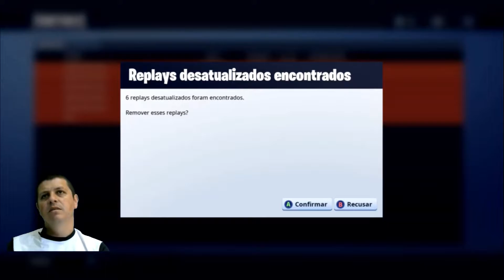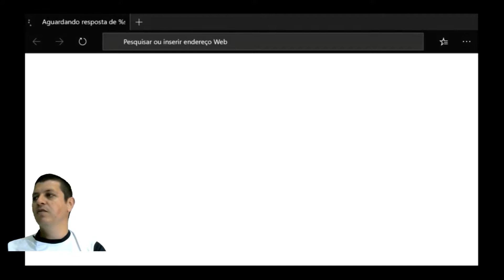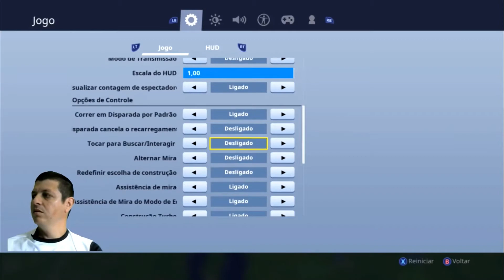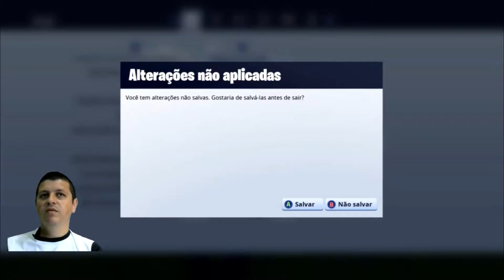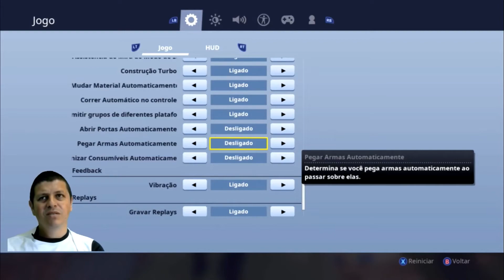Configurações de Fortnite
Nesse vídeo mostro um pouco das configurações do jogo, alguns ajustes e sugestões...

O Fortnite é um jogo de vídeo online criado em 2017, desenvolvido pela Epic Games, e lançado como diferentes pacotes de software com diferentes modos de jogo que compartilham a mesma jogabilidade e motor de jogo. Os modos de jogo incluem Fortnite: Save the World, um jogo cooperativo de sobrevivência para até quatro jogadores para lutar contra cascas de zumbis e defender objetos com fortificações que eles possam construir, e Fortnite Battle Royale, uma batalha real de free-to-play jogo onde até 100 jogadores lutam em espaços cada vez menores para serem a última pessoa em pé. Ambos os modos de jogo foram lançados em 2017 como títulos de acesso antecipado; Save the World está disponível apenas para Microsoft Windows, macOS, PlayStation 4 e Xbox One, enquanto Battle Royale foi lançado para essas plataformas, Nintendo Switch e dispositivos iOS e Android.

Embora ambos os jogos tenham sido bem sucedidos para a Epic Games, o Fortnite Battle Royale se tornou um sucesso retumbante, atraindo mais de 125 milhões de jogadores em menos de um ano e ganhando centenas de milhões de dólares por mês, e desde então tem sido um fenômeno cultural.